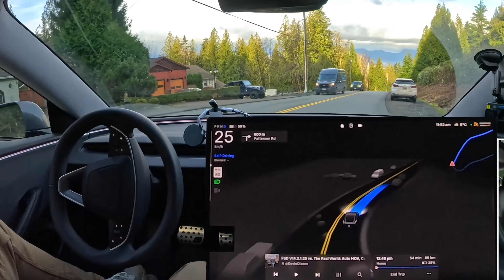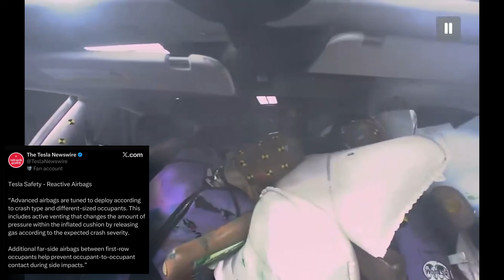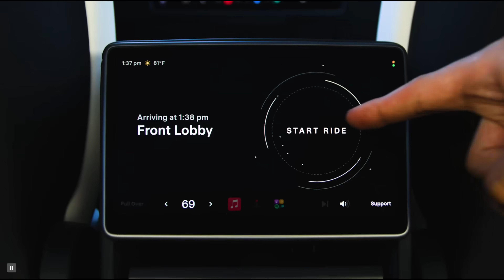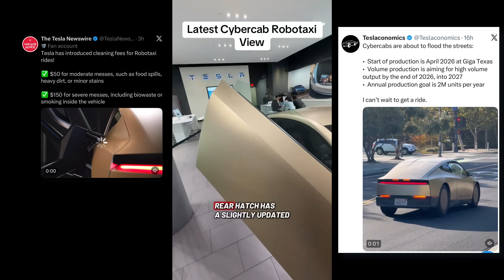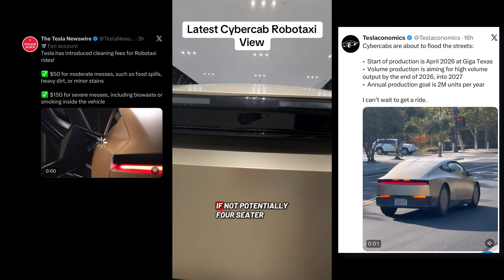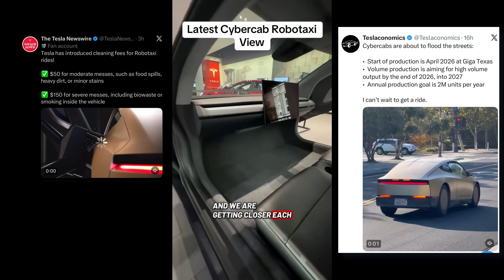Tesla Cybercab production starts: 2026 year of robotaxi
This packed episode of Tesla News covers everything from Full Self-Driving (FSD) going mainstream in the US to the rapid rise of Robo Taxis, safety breakthroughs, and why Tesla continues to lead the autonomy race.

With FSD expanding across America — and Europe expected to follow — we look at how Teslas are already operating as near-driverless vehicles, and what that means for ride-hailing, taxis, and the future of mobility.

🚗 In this episode:
 • FSD real-world driving and safety reactions
 • Tesla stopping for pedestrians and stop signs
 • Teddy bear safety test comparing Tesla vs other cars
 • Advanced airbag deployment technology
 • Tesla Sentry Mode capturing real incidents
 • Model 3 vs Ford Mustang Dark Horse performance showdown
 • Summon and parking tech (US-only features)
 • Starlink approval for moving vehicles
 • Cybercab / Robo Taxi production updates
 • Why 2026 could be the year of autonomy

We also look at how Tesla’s camera-based approach continues to outperform competitors relying on older sensor stacks, and why Robo Taxis could completely reshape transport — including taxis, Uber, and private hire.

📢 Whether you love Tesla or love to hate it, the technology is coming — and fast.

0:00 Intro – What’s coming up in Tesla News
0:39 FSD going mainstream in the US
1:02 Driverless Tesla experiences explained
1:52 Tesla stopping for stop signs & pedestrians
2:46 Teddy bear child safety test
3:33 Why Tesla safety leads the industry
4:21 Advanced airbag deployment explained
5:10 Tesla Sentry Mode real-world footage
5:43 Model 3 vs Mustang Dark Horse performance
6:27 Track results & acceleration breakdown
6:49 Tesla Summon (US feature)
7:32 Model X Falcon Wing doors demo
7:41 Starlink FCC approval for moving vehicles
8:02 Tesla sales & Model Y global success
8:25 Grok AI rumours for Europe
9:01 Driverless cars coming to the UK
9:56 Robo Taxi competitors & legislation
10:42 Robo Taxi commercial released
11:00 Tesla Cybercab production update
11:25 Cybercab design & hardware changes
12:06 Why a two-seat Robo Taxi makes sense
12:36 Cybercab interior & no-steering-wheel design
13:06 Autonomy timeline – why 2026 matters
13:25 Robo Taxis as Airbnb for mobility
13:42 Tesla vs Waymo comparison
14:22 The future of taxis & transport
14:44 Waymo struggles in real-world traffic
15:02 Final thoughts & subscribe message